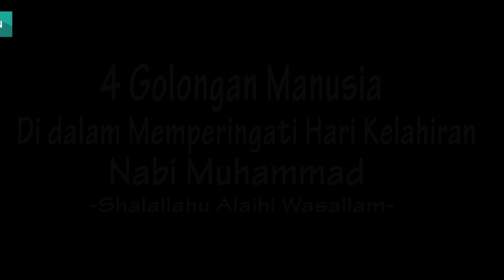4 Golongan Manusia Dalam Memperingati Maulid Nabi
Tidak Semua Orang yang mengerjakan maulid nabi itu ahlu bid'ah.

pembicara : Syaikh Muhammad Ali Syinqithi

Ingin sodaqoh jariyah ? yuk donasi di TV Abu al-Hasan

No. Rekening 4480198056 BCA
atas nama Mohammad Charis Alamri

Ingat, Konfirmasi setelah Anda transfer. dengan Format :
Nama Donasidakwah jumlah transfer asal kota , Contoh :

Abdullah donasidakwah 50.000 Jakarta